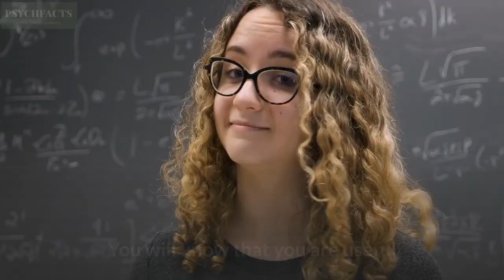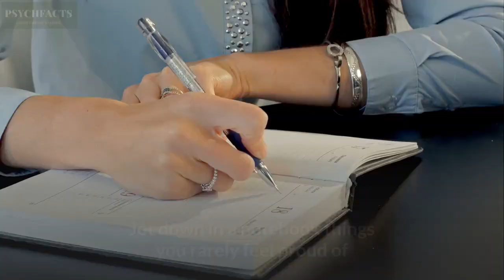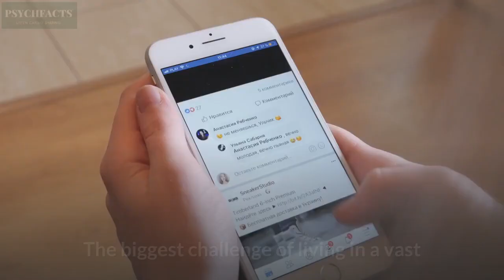10 Ways To Boost Your Confidence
10 Ways to Boost Your Confidence.
Do you struggle with low self-esteem? There is a saying that people with half your talent do better because they have the confidence needed. A sense of confidence is important to achieve our goals in life.

It is understandable that one cannot get rid of the overly self-conscious feelings in an instant. However, there are many ways to boost your confidence with a little practice and determination.
Check the list below.